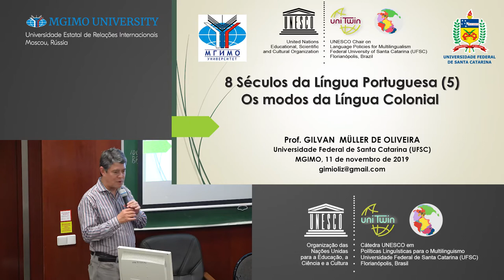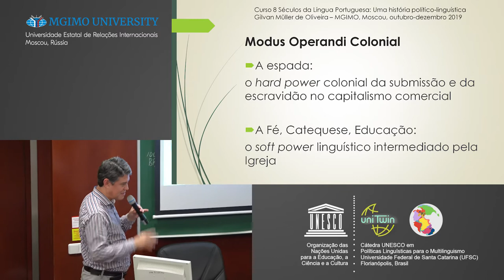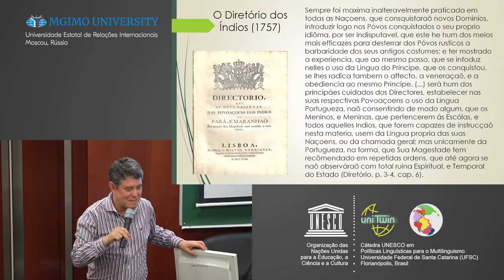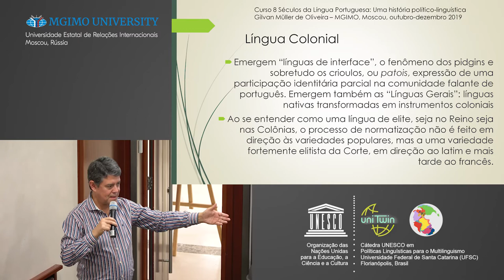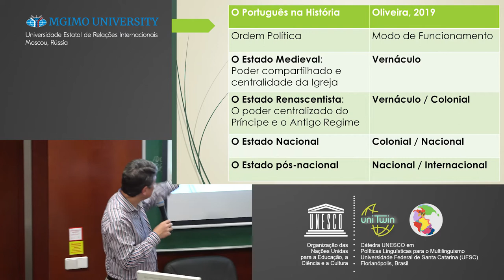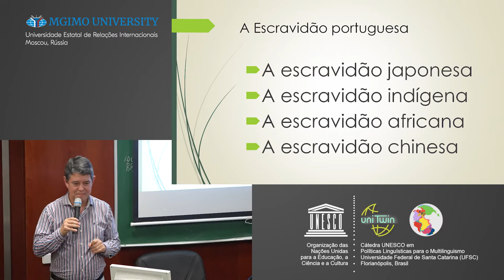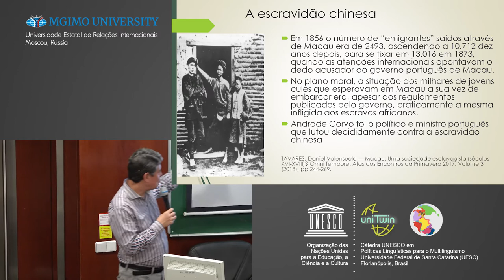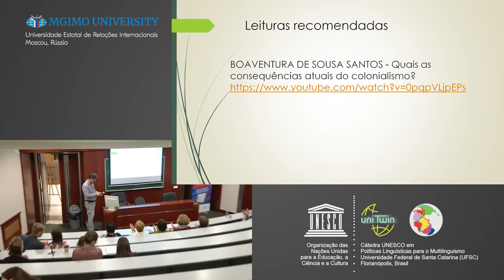(port) 5. Conferência: Os modos da língua colonial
Portugal com uma nova capital: a invasão napoleônica, a Família Real no Rio de Janeiro e o Reino Unido. A independência do Brasil. A Escravatura, os pidgins e os crioulos. Portugal e Brasil na época da Conferência de Berlim.

Ciclo de conferências 8 Séculos da língua portuguesa. História e políticas linguísticas na sua formação, expansão e consolidação
Prof. Dr. Gilvan Müller de Oliveira, Universidade Federal de Santa Catarina, Brasil, Cátedra UNESCO Políticas Linguísticas para o Multilinguismo